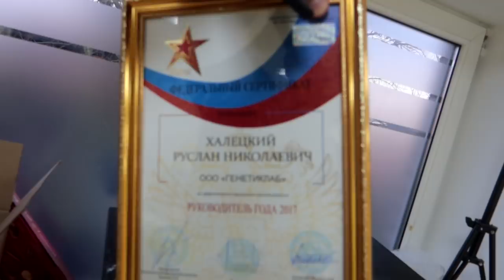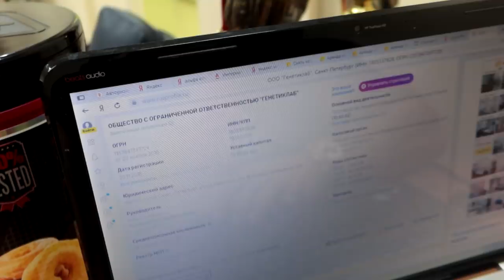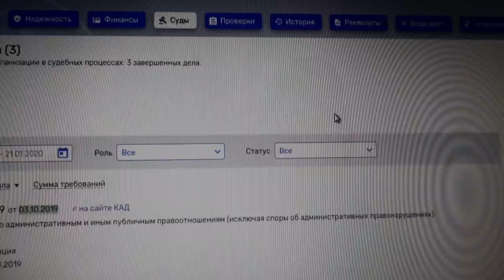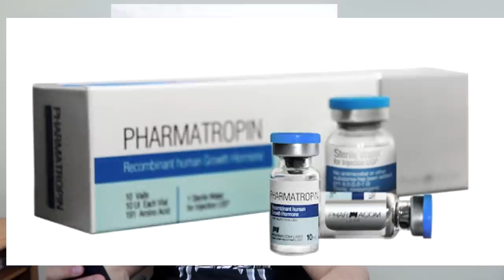Оборот 500 миллионов Pure Protein/ ПРО инъекции в дельты! / На чем зарабатываю?